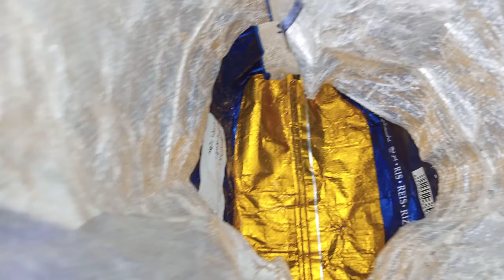अचानक नागचम्पा का गमला टूटा, बनाया बोरी से झटपट गमला।आज का वीडियो देखें कैसे बोरी में लगाया पेंड ।